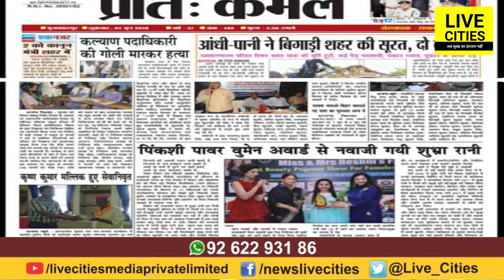Muzaffarpur महापाप के मुख्य आरोपी Brajesh Thakur से 'आसरा' की Manisha Dayal के थे दोस्ताना संबंध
Muzaffarpur महापाप के मुख्य आरोपी Brajesh Thakur से 'आसरा' की Manisha Dayal से थे दोस्ताना संबंध | LiveCities